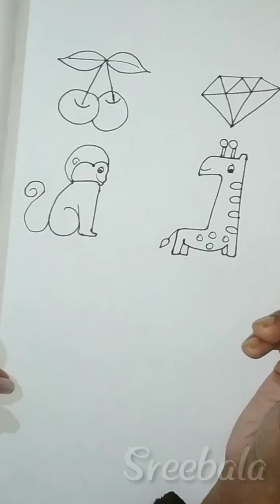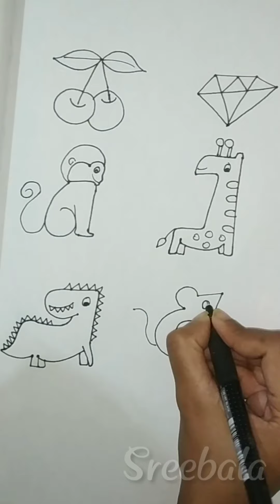How to draw animals? Simple drawing from number 7 | step by step tutorial